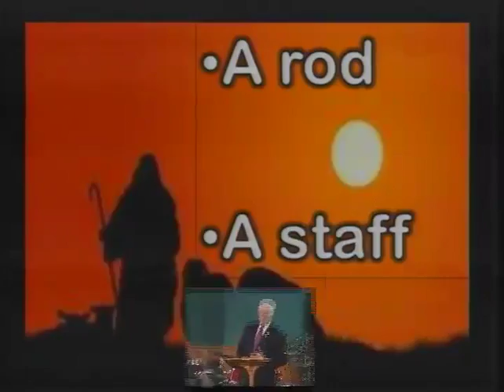GBC Sunday School June 8,2014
Sunday School at Gethsemane Baptist Church in Lynchburg, VA